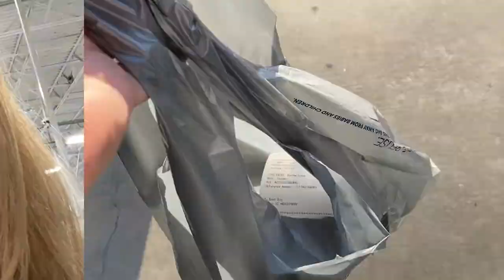Buying A Camera That Fits In My Purse *Canon EOS M50 or Canon G7x Mark II?*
A quick trip to Best Buy turns into an $800 dent in my wallet. Say hello to my new Canon G7x Mark ii !!! I couldn't decide between the Canon EOS M50 or the G7x Mark ii, but ultimately I think I made the right choice for now! The Canon G7x Mark ii is the best first camera if you're just getting started on YouTube and it is perfect for vlogging! Come along with me to Best Buy!

If you're reading this comment "best buy"

Today I am vlogging on my iPhone 11 Pro! Come along with me to Best Buy to look at the Canon G7x mark ii and the Canon EOS M50! Best Buy was out of the Canon EOS M50 so I ordered the G7x Mark ii and bought a tripod and a carrying case which added up to $800! The G7x is still one of the best cameras for YouTube in 2021!